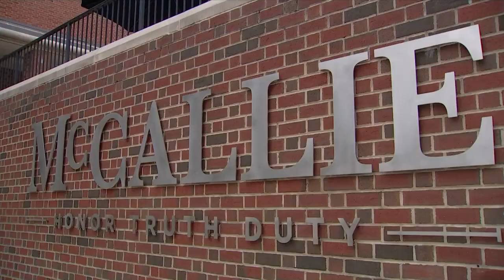UPDATE: Two McCallie students no longer enrolled over racially-charged video posted to social media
A spokesperson for McCallie School says the two students who posted the video with racial slurs to Snapchat are no longer enrolled at the school.